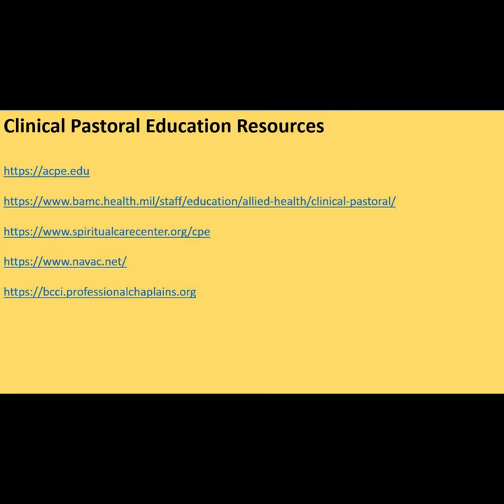U.S. ARMY Hospital Chaplain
What is like to be a Chaplain in a hospital? US Army Chaplain (MAJ) Anthony Kelley on what Army hospital Chaplaincy is like. How can Army Chaplains get into the Army Clinical Pastoral Education (CPE) program? Why is CPE important? Chaplain Kelley discusses key aspect about hospital Chaplaincy and its value and role.